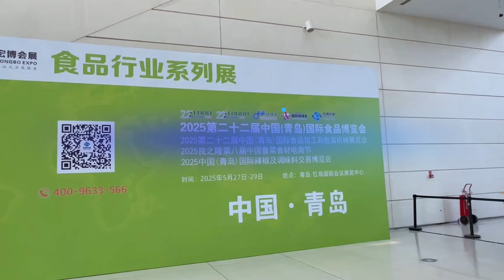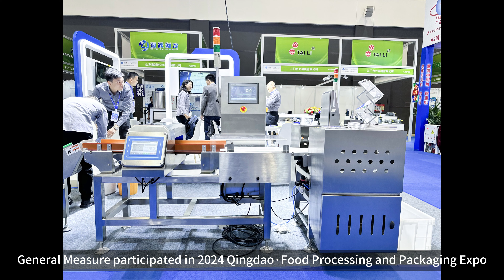General Measure Participated in Food Processing & Packaging Expo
General Measure participated in 2024 Qingdao Food Processing and Packaging Expo in China from 29th to 31st May.
The granule packing machine, checkweigher with metal detector have been displayed, attracting many processing and packaging machinery suppliers and food manufacturing factories.